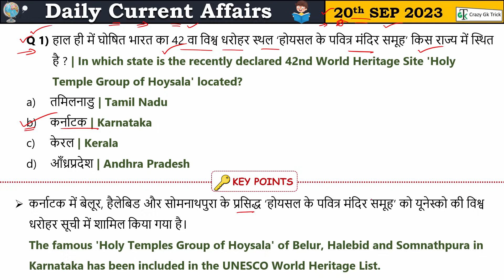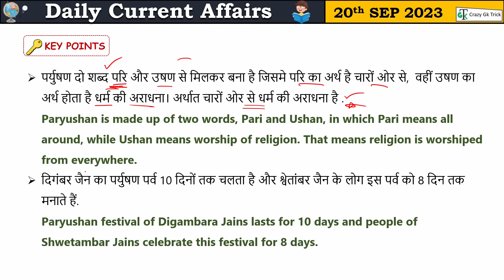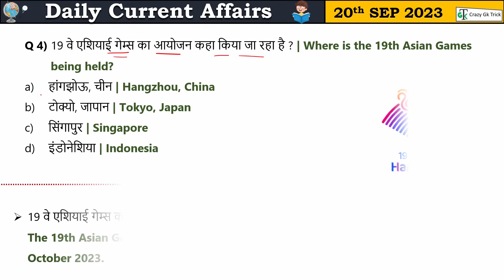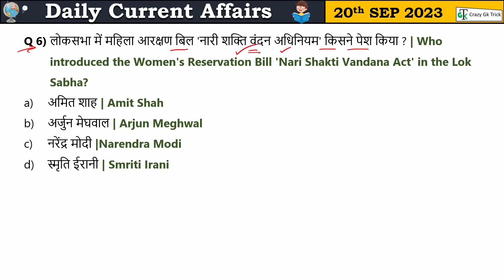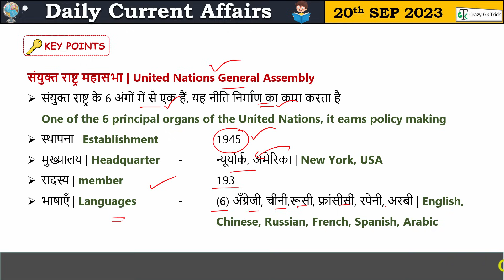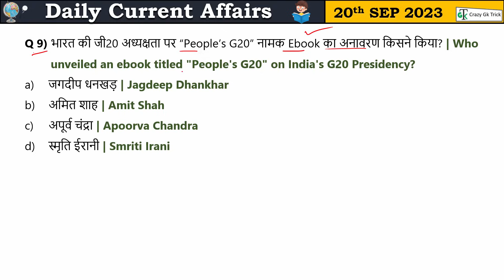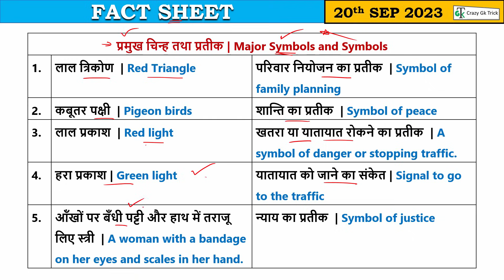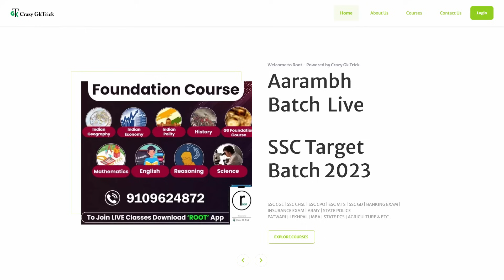20 September 2023 Current Affairs | Daily Current Affairs | Static GK | Current News | Crazy GkTrick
Video Link -
Current Affairs 2023 : G20 Summit 2023 | G20 शिखर सम्‍मेलन | India’s G20 Presidency | By Pankaj Sir